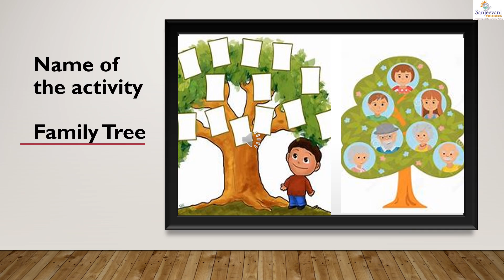Activity video for grade 1